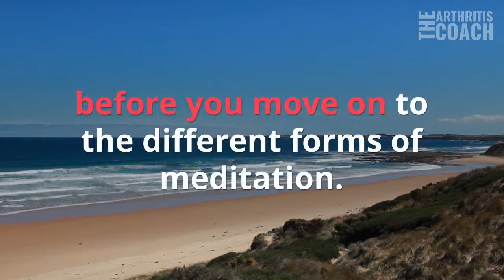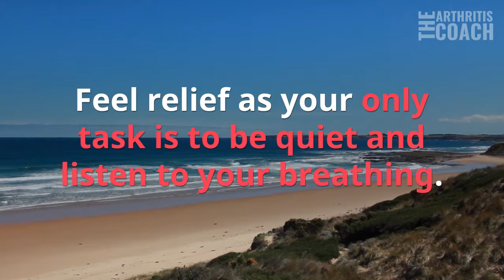Deep Breathing - How to Get Started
Deep Breathing or Breath Focus involves closing your eyes and
focusing all of your attention on the experience of your breath filling your lungs and leaving your body. This is the basis of most
meditative practices and many methods build upon this.

Biggi Fraley is a former competitive bodybuilder, personal trainer, and massage therapist. As a certified health coach, she currently resides in the San Francisco Bay Area, where she empowers arthritis sufferers to reverse their disease by addressing the underlying (and often unaddressed) causes, so that they can get their health, happiness, mobility, and life back!